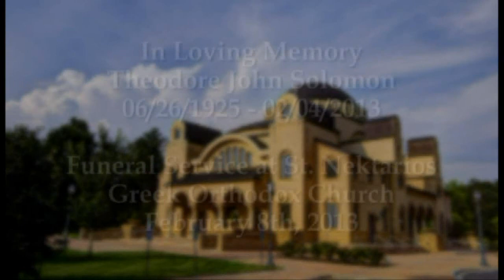Eulogy for Theodore Solomon by Father Steve Dalber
Funeral Service for Theodore John Solomon at St. Nektarios Greek Orthodox Church - February 8th, 2013